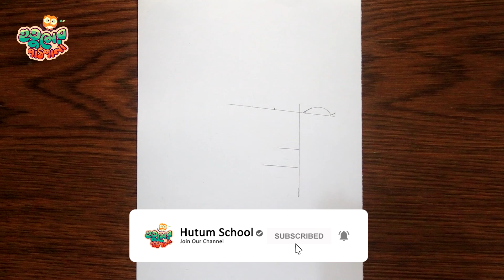How to draw a Beautiful Girl Very Easy || Girl Drawing Easy || Pencil sketch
How to draw a Beautiful Traditional Girl Back Side Very Easy, How to draw a Beautiful Traditional Girl || Girl Drawing Easy || Pencil sketch || How to draw a Girl with Beautiful Hair style || Girl Drawing Easy || Pencil sketch|| bir kız nasıl çizilir, पारंपरिक लड़की ड्राइंग,  How to draw a girl, step by step Easy

I used 2b and 4b pencil in this drawing.